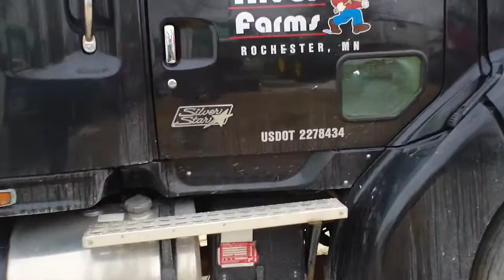Sterling Silver Star